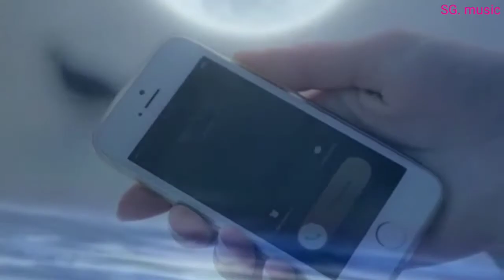ПРОСТО ОБАЛДЕННЫЙ ТРЕК _ Даниил Воробьев _ Белый снег!!!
@Даниил Воробьев - Белый снег